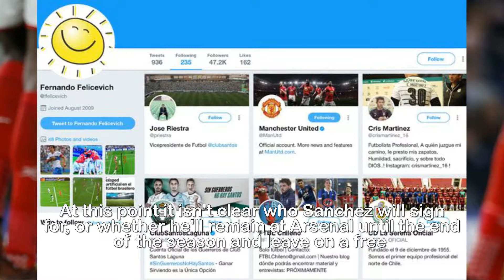Alexis Sanchez's agent fuels speculation linking Arsenal forward to Man United with latest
Alexis Sanchez's agent fuels speculation linking Arsenal forw.ard to Man United with latest social media activity.Alexis Sanchez's agent has fueled the flames of speculation linking his client to Manchester United this January transfer window The Arsenal forward is at the centre of a transfer tug of war with both Manchester clubs interested in signing himPep Guardiola's Manchester City appeared to have the upper-hand early into the transfer race, but they're not prepared to stump up the £35million being quote for the forward